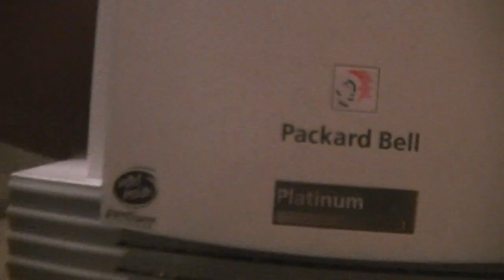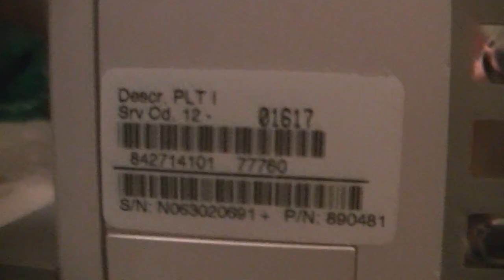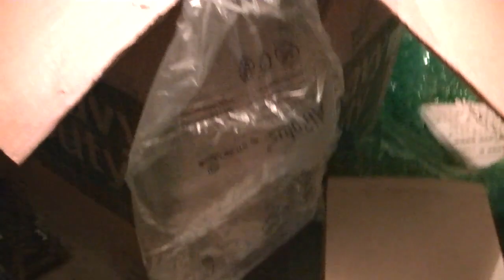Unboxing Another Packard Bell Platinum I Plus Goodies!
Declan, you are truly awesome for all this stuff!